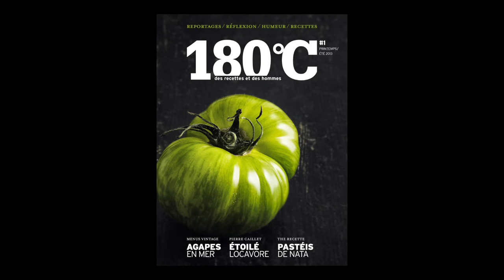Eric Fénot - 180 °C : des recettes et des hommes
Eric Fénot vous présente la revue "180 °C  : des recettes et des hommes" aux éditions Thermostat 6.